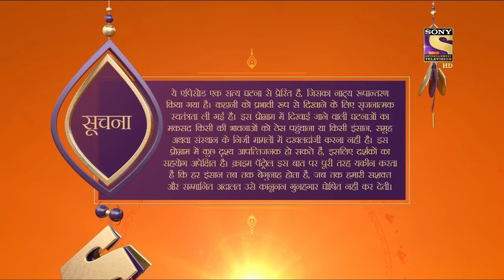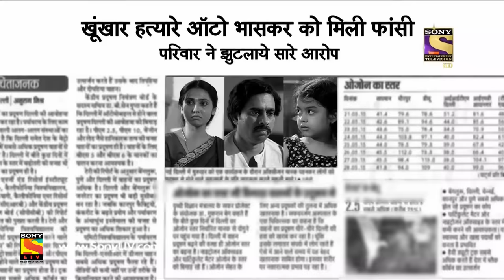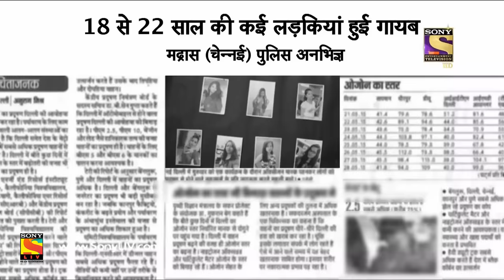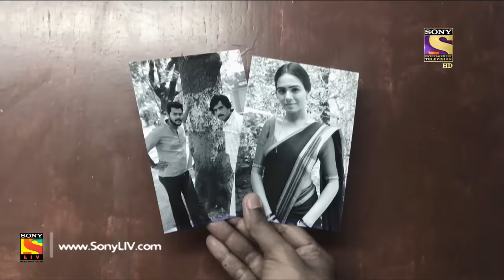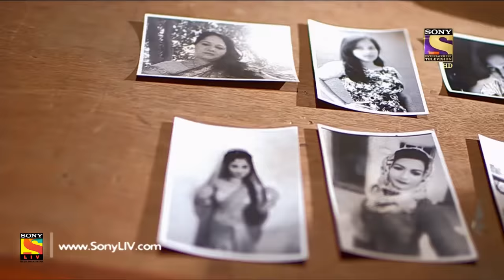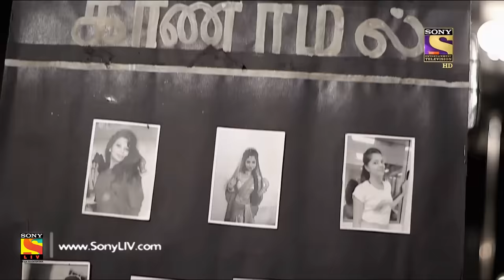Crime Patrol Dial 100 - Ep 716 - Full Episode - 19th February, 2018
Episode 716:
Today's episode covers the 1990 story of a Son of a farmer from Chennai, Jaya Bhaskar informally known as "Auto Bhaskar". Jaya Bhaskar came to Chennai to earn money and make a living for his family. The story revolves around how he came to Chennai after being oppressed by the injustice and became an alcohol supplier in then Dry State Chennai.